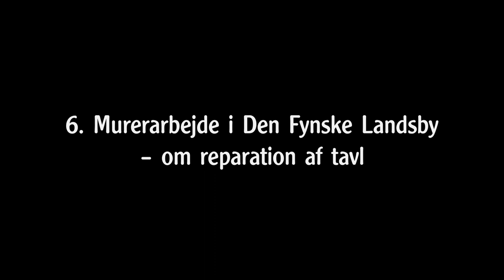Den Fynske Landsby: Reparation af tavl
I Den Fynske Landsby bevarer og formidler vores håndværkere de gamle arbejdsprocesser.